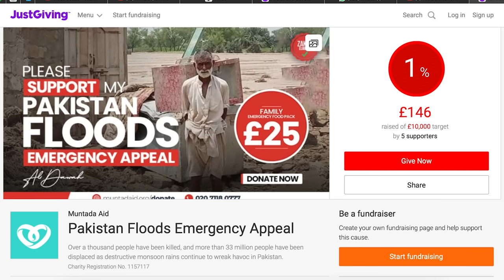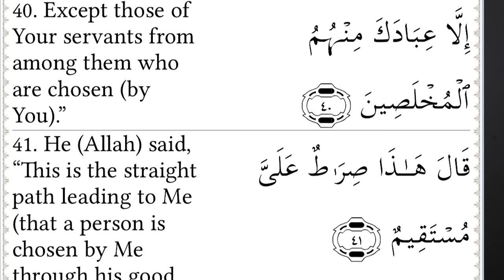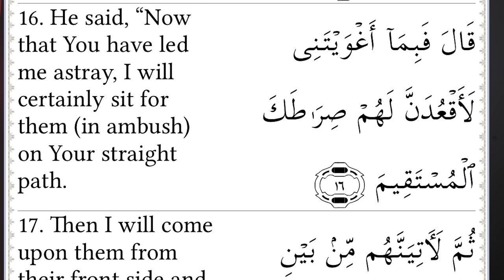MAGICIAN ADMITS SHE CANT TOUCH MUSLIMS - UNBELIEVABLE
Want to learn how to pray?